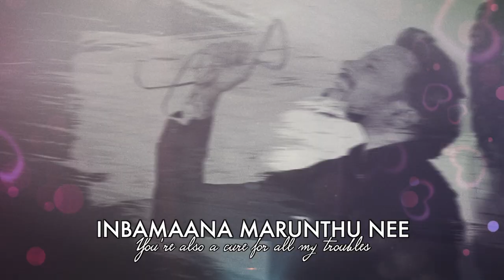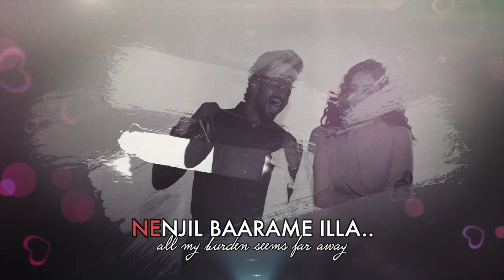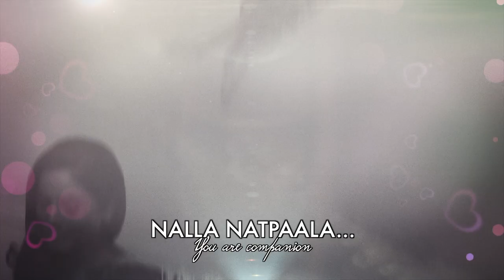GAJEN Official Lyrical Video: Melle Melle (Reprise) | Abhirami Venkatachalam | Shameshan Mani Maran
SECOND SINGLE release from GAJEN the movie.
Adding more zest to the Love tune, we are bringing you the delightful reprise of MelleMelle. Sung by Abhirami Venkatachalam, Lyrics by Yuwaji & Music by Shameshan Mani Maran.

Starring Denes Kumar, Jasmin Michael, “Big Boss fame” Abhirami Venkatachalam, “Pei Vettai” Linges, Irfan Zaini.
Directed by SIIMA Shortfilm Awards Winner, S. Mathan.
Produced by Denes Kumar & Ts Dr. Vimala Perumal.

DIGI Caller Tunes: Dail *233*2982142# and press CALL
uMobile Caller Tunes: SMS CRM 10839841 and send to 28383
Maxis Caller Tunes: Dail *131*714206# and press CALL
Celcom Caller Tunes: Dail *323*792601# and press CALL

Coming Soon This Autumn
in association with Alagappa's Curry King Malaysia